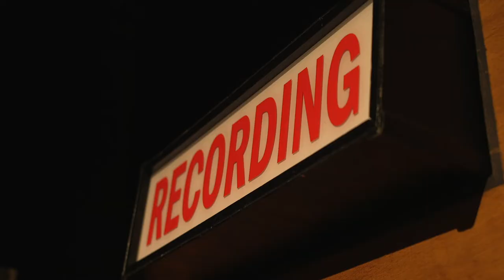Steptoe and Son Radio Show - Trailer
Albert and Harold; father and son, rag-and-bone. The father proclaims he’s “a poor old man” while the son protests that his dad is “a dirty old man!” In actual fact, both are telling the truth.

These two, warring rag-and-bone-men, in their Shepherd’s Bush scrapyard home, became household favourites for entire generations throughout the 60s and 70s and still they continue to entertain audiences today.

Marking 60 years since the first ever broadcast, Hambledon Productions (Just Like That! The Tommy Cooper Show and Steptoe and Son Radio Show – Christmas Edition) and Apollo Theatre Company (Round the Horne and Hancock’s Half Hour) breathe life back into the Steptoe household with this fresh and hilarious adaptation of three, original episodes from the long-running smash hit BBC sitcom, faithfully recreating a live radio recording and reliving some of the Steptoe's’ finest misadventures.

Adapted by John Hewer. Based on the original scripts by Ray Galton and Alan Simpson.

Steptoe and Son Radio Show is at the Lawrence Batley Theatre on Fri 16 September.